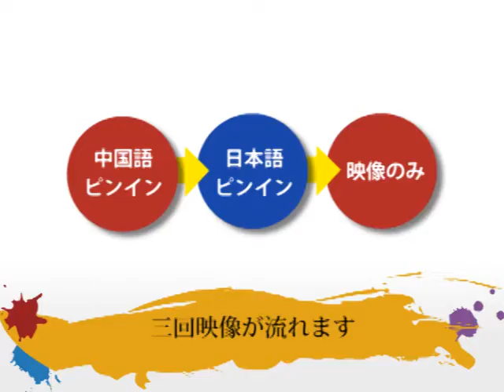CS3-0101c-中国語会話Chinese Station3